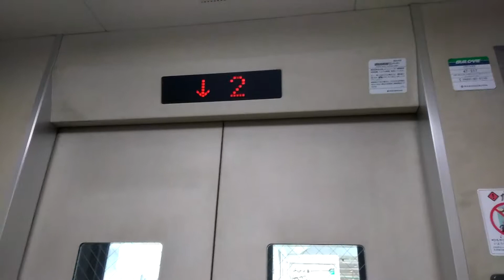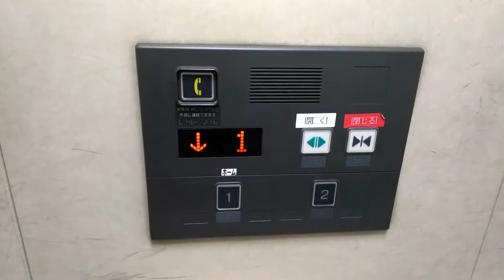HAPPY ELEVATOR! 西武新宿線田無3・4番線 日立製エレベーター HITACHI Hydraulic Lift/Elevator Tokyo Japan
西武鉄道で早期にバリアフリー工事が実施された駅です。油圧式の規格型エレベーターが採用されています。乗り場呼びボタン、主制御の階数ボタンが初代アーバンエースの物になっています。

設置(Year installed/投入服務年份) :
製造メーカー・機種(Brand and typeBrand/保養商,型) : 日立ビルシステム "ビルエースNewプリード" (HITACHI "BUILACE NewPULIDO")
履歴(History) : オリジナル（original）
用途(for/使用) : 乗用(Passenger)
定員(Persons/載重量（人）) : 11
積載(Load/載重量（公斤）) : 750kg
出入口数(Number of Doorway) : 1
停止階(number of installation/途經樓層(層)) : 2 （1(ホーム),2(改札)）
不停止階(pass): なし
運転方式(Drive type) : 間接油圧式(Hydraulic)
場所(Location/地址) : 東京都西東京市 (Nishitoukyou city, Tokyo, Japan)